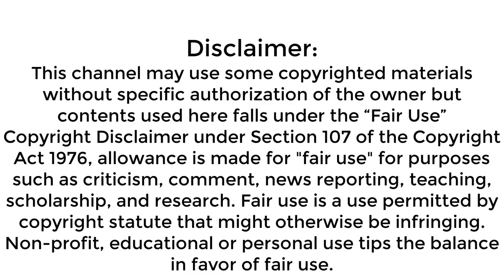Top 10 Most Hottest Nickelodeon Girls 2018